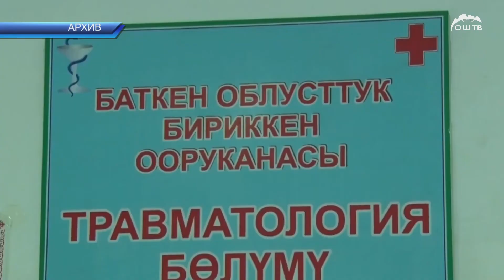КҮНДҮЗГҮ ЖАНЫЛЫКТАР ТОПТОМУ 07.07.2022